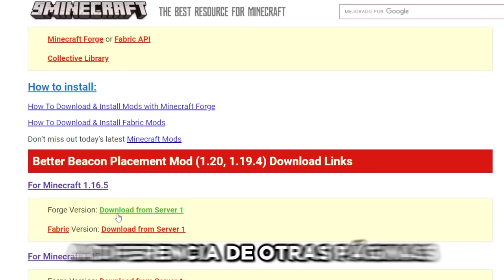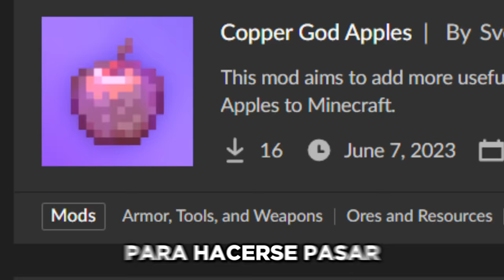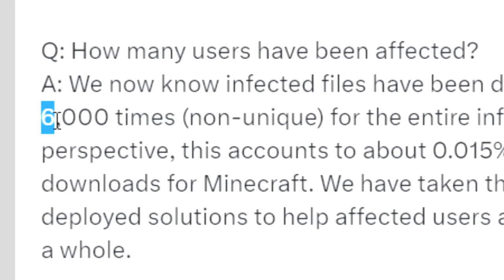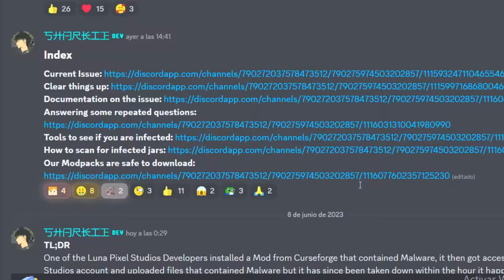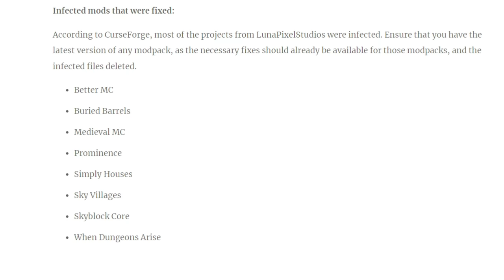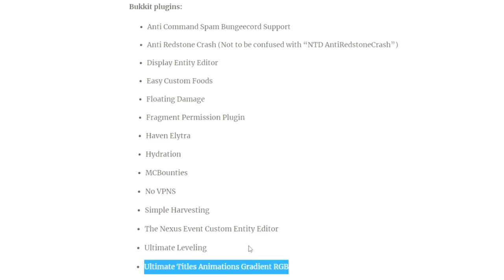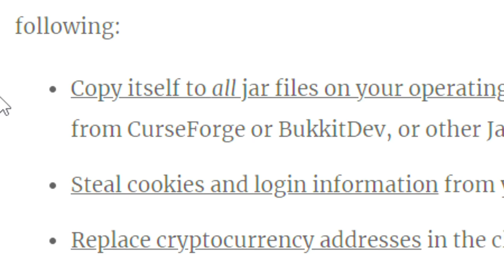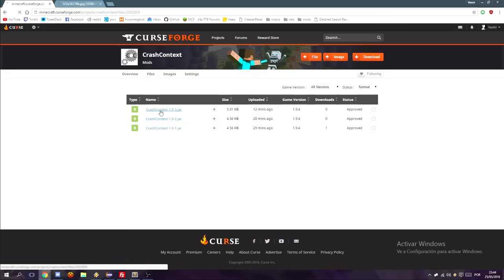Curse Forge fue INFECTADO con MODS VIRUS de Minecraft!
📚 Mis Libros:
⭐🇲🇽 MÉXICO: Amazon